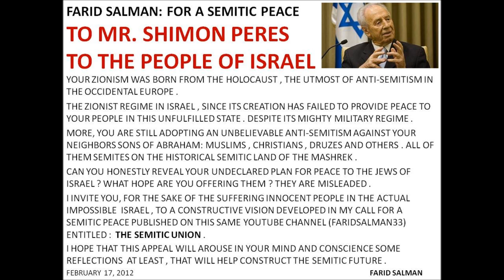TO THE ZIONIST SHIMON PERES, AND THE SEMITIC JEWS OF ISRAEL